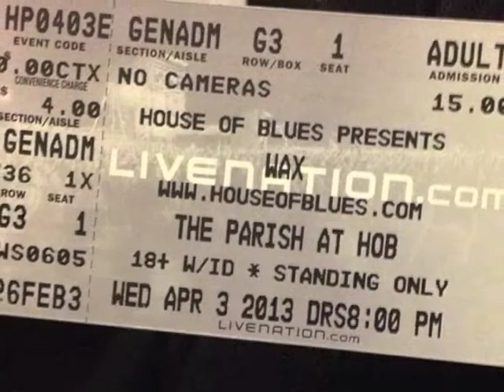WAX LOVES HIS FANS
A VIDEO I PUT TOGETHER TO SHOW THE LOVE BETWEEN WAX AND HIS FANS
HAVE PERMISSION TO USE ALL SONGS
AND HIS PODCAST ON ITUNES